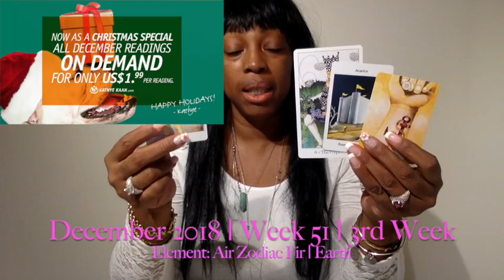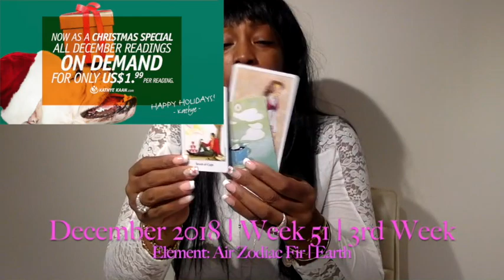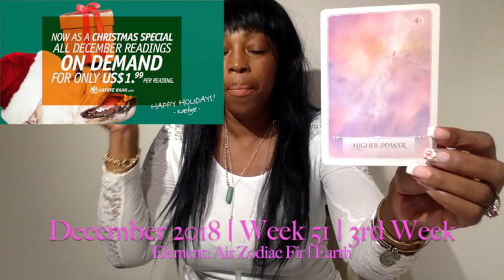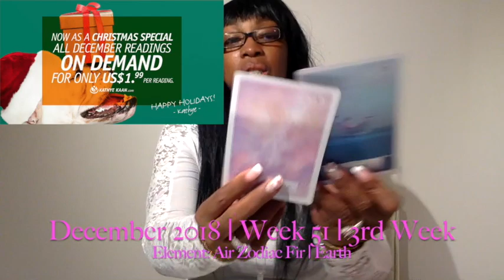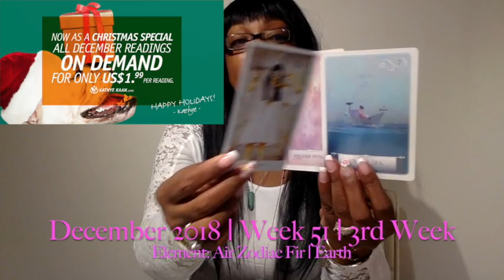HAPPY BIRTHDAY SAGITTARIUS! CAPRICORN! Horoscope | Week 51 | DECEMBER 17 - 20